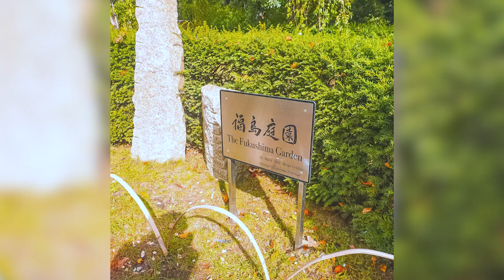BCCJ Tohoku Week - A message from Ambassador of the United Kingdom to Japan, Julia Longbottom CMG